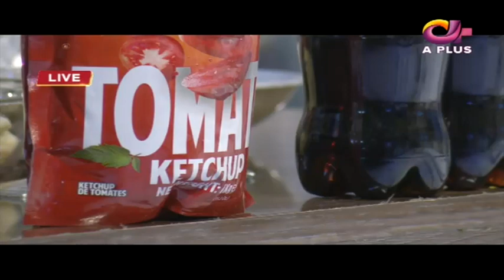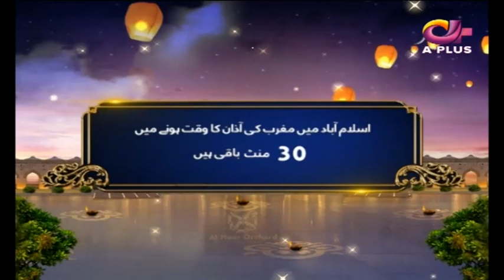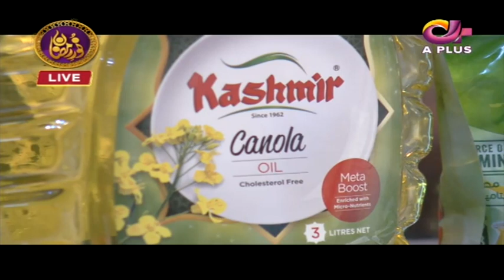Juggun Kazim Special Kitchen Recipe | Chicken Steak | Noor e Ramazan | Iftar Transmission | C2A1O